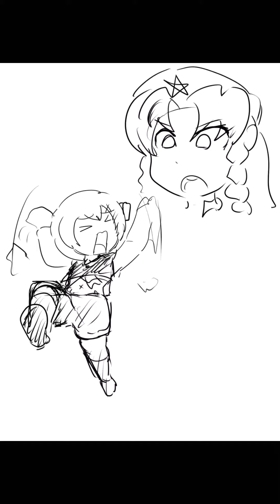Intruder, huh? (Drawing Timelapse)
No underestimating the gatekeeper. She may look funny, but she sure is a hungry yokai that feeds on people.